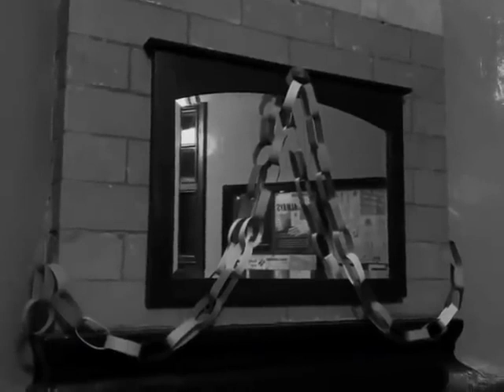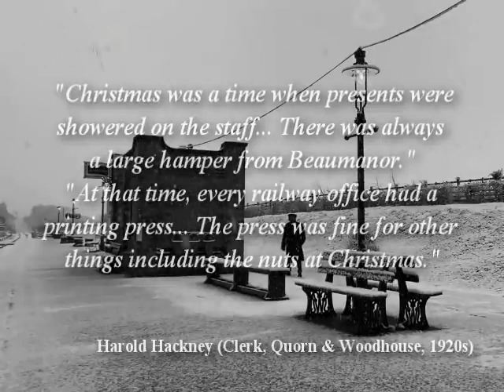The Winters Snow, A Quorn Transport film production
A glorious treat from the team at Quorn Transport Films. Using real archive recordings from cold winters past, and contemporary scenes of Quorn and Woodhouse snow, watch this film with a warm cup of tea and be glad you're not out sweeping flakes off the platform.

A beautifully put together feature, it's hard not to believe you're watching something from the 1950s.

Come and visit Quorn and Woodhouse station for yourself. for train times and tickets.
for more about our ambitious reunification project.